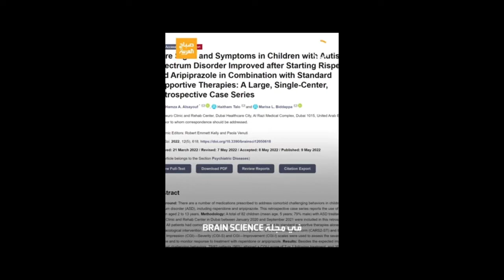MA OGTAHAY 08 07 2022 KALASOCO LAYAABKA DUNIDA